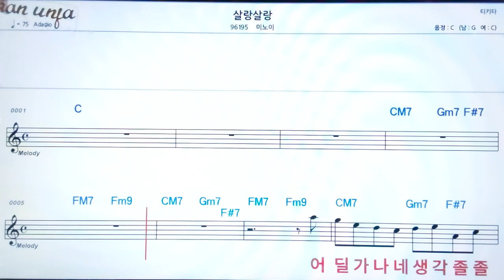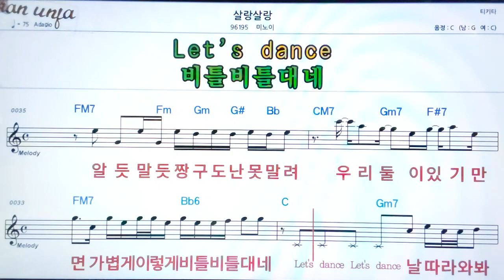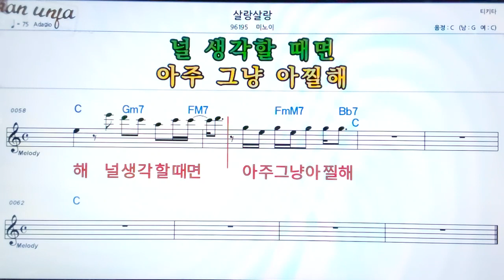살랑 살랑 미노이👍악보, 기타 코드,가사,Karaoke*가라오케 반주